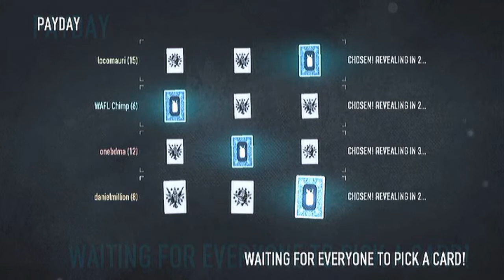Payday 2 Episode 11